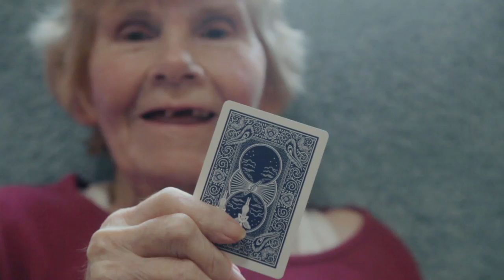Story Box Circus - Upswing's Care Home Residency with Magic Me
Get a quick taster of Upswing's recent adventures in a Care Home in Bethnal Green.

Part of Magic Me's Artists Residencies in Care Homes programme at Anchor's Silk Court Care Home.